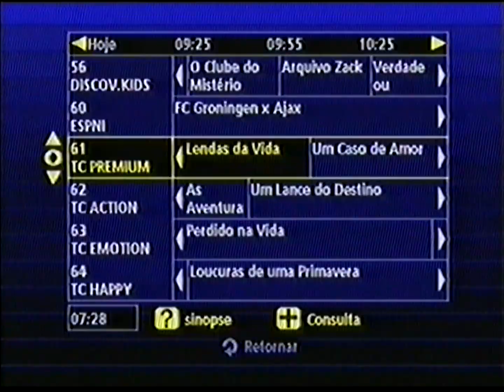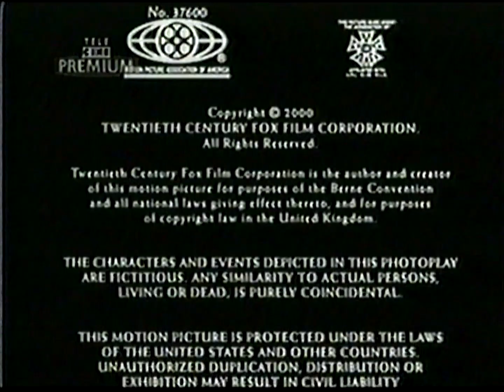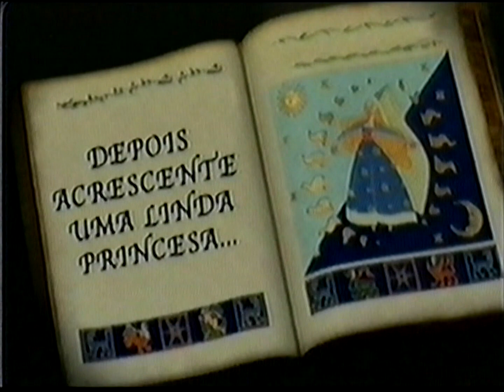Intervalos Comerciais - Telecine Premium :: 01/09/2002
01/09/2002
1. Em Breve: Moulin Rouge! Amor Em Vermelho
2. Vinheta Telecine Premium - Lendas Da Vida
3. Início do Filme
4. Programação Telecine Nos Créditos
5. A Seguir: Um Caso De Amor
6. Ainda Hoje
7. Shrek